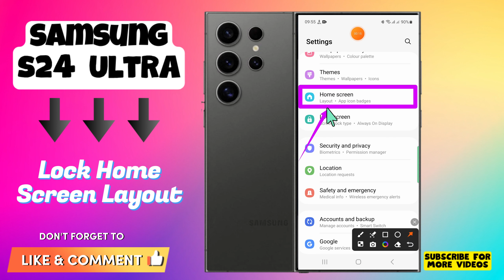How to Enable/Disable Lock Home Screen Layout On Samsung Galaxy S24 Ultra